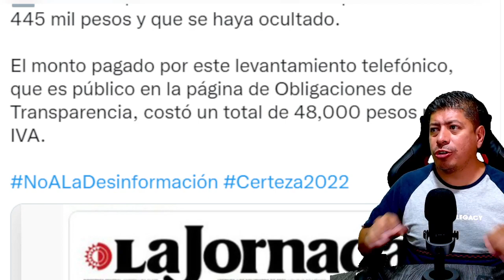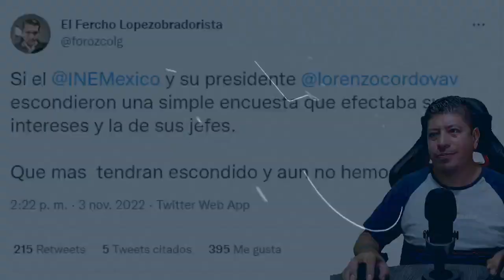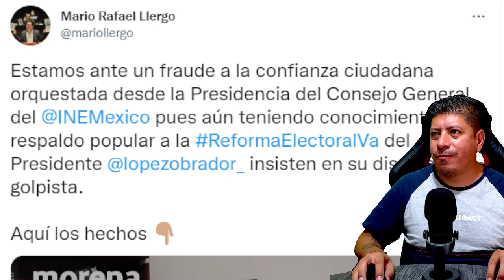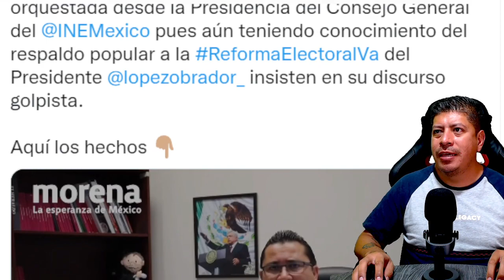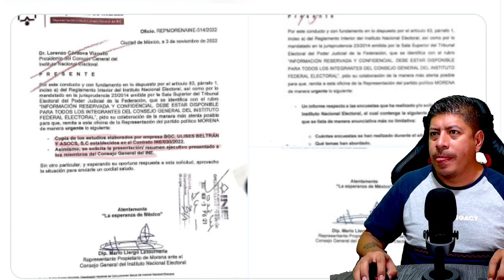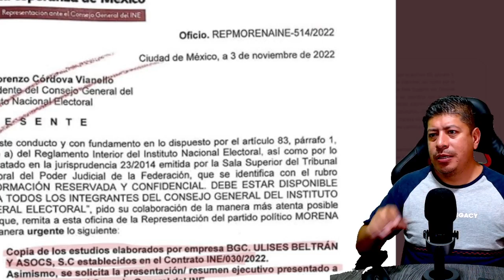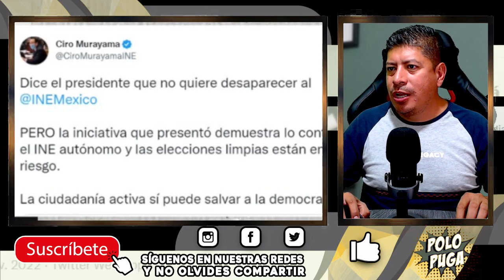LORENZO CORDOVA SE TRAGARA SUS PALABRAS!!! MD LO RETA EN VIVO SE ACABO LENCHITO